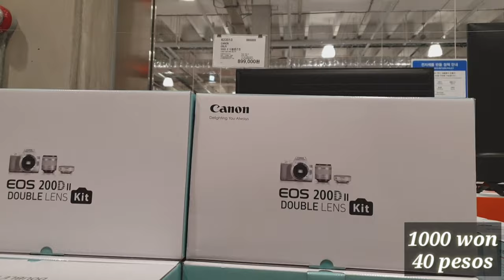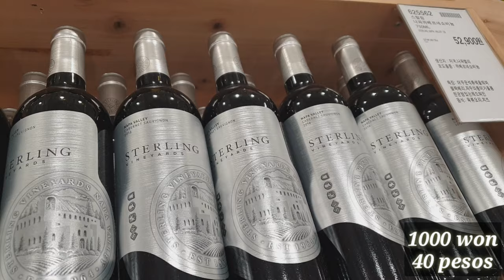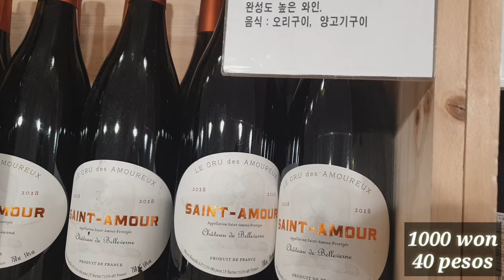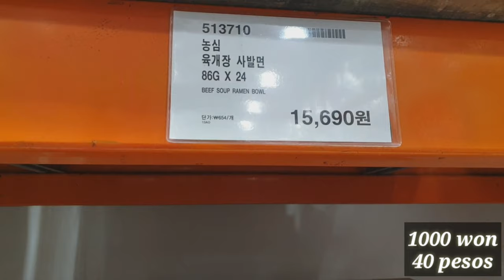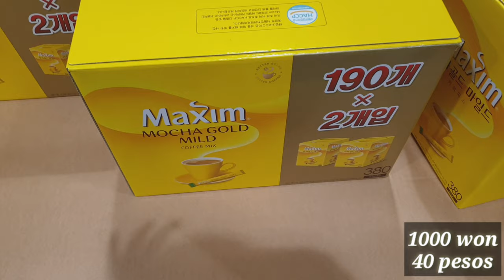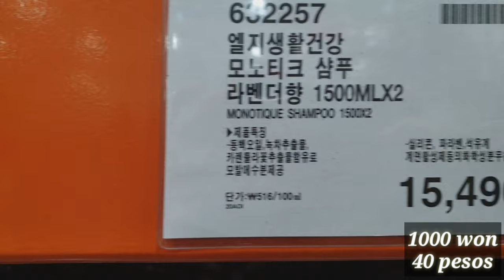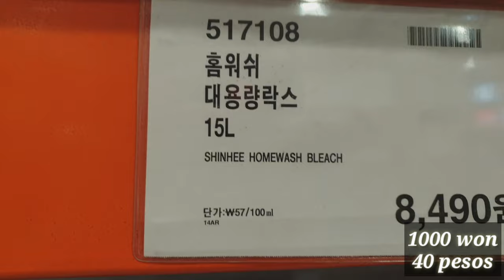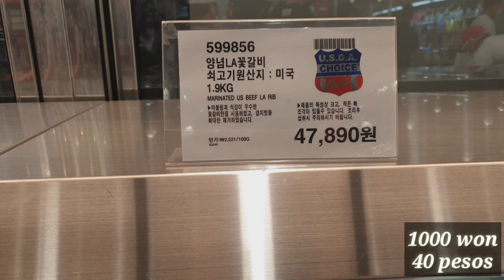costco prices expensive or affordable?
in busan costco south korea